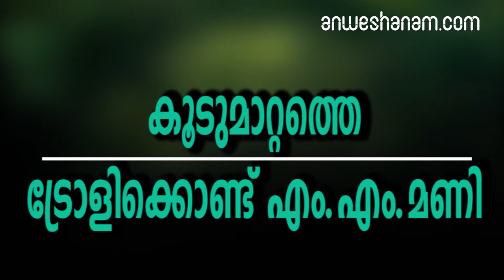കൂടുമാറ്റത്തെ ട്രോളിക്കൊണ്ട് എം.എം.മണി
അവസാനം പോകുന്നവര്‍ ലൈറ്റോഫാക്കണമെന്ന് മണി

 കോണ്‍ഗ്രസില്‍ നിന്ന് ബിജെപിയിലേക്കുള്ള കൂടുമാറ്റത്തെ ട്രോളിക്കൊണ്ട് വൈദ്യുതി മന്ത്രി എം.എം.മണിയുടെ ഫെയ്‌സ്ബുക്ക് പോസ്റ്റ്. 'അവസാനം പോകുന്നവരോട് ഒരു അഭ്യര്‍ത്ഥന പാര്‍ട്ടി ഓഫീസ് പൂട്ടി പോകുമ്പോള്‍ ഫാനും ലൈറ്റും ഓഫ് ചെയ്യണം കാരണം നിങ്ങളുടെ നട്ടെല്ലിന് വിലയില്ലെങ്കിലും 'വൈദ്യുതി അമൂല്യമാണ് അത് പാഴാക്കരുത്' എന്നായിരുന്നു മണിയുടെപോസ്റ്റ്. കോണ്‍ഗ്രസ് നേതാവ് ടോം വടക്കന്‍ ബിജെപിയില്‍ ചേര്‍ന്നതിന് പിന്നാലെയാണ് സേവ് ഇലക്ട്രിസ്റ്റി എന്ന ഹാഷ്ടാഗോടെയുള്ള മണിയുടെ ട്രോള്‍ പോസ്റ്റ് പ്രത്യക്ഷപ്പെട്ടത്

.ഇതിന് മറുപടിയുമായി കോണ്‍ഗ്രസ് നേതാവ് വി.ടി.ബൽറാം എംഎല്‍എയും രംഗത്തെത്തി.

അവസാനം പോകുന്നയാള്‍ ലൈറ്റും ഫാനും ഓഫാക്കുക മാത്രമല്ല, രാജ്യത്തിന്റെ മൊത്തം ഫ്യൂസും ഊരിക്കൊണ്ടു പോകുന്ന കാഴ്ചയാണ് സോവിയറ്റ് യൂണിയന്‍ മുതല്‍ കിഴക്കന്‍ യൂറോപ്പ് വരെ കമ്മ്യൂണിസം നിലനിന്നിരുന്ന രാജ്യങ്ങളിലൊക്കെ നമുക്ക് കാണേണ്ടി വന്നത്. പിന്നീട് റീ കണക്ഷന്‍ എടുക്കാന്‍ സിഡി അടയ്ക്കാന്‍ പോലും അവിടെയൊന്നും ഒരാളും കടന്നുവന്നിട്ടില്ല.അതുകൊണ്ട് അന്തം കമ്മികള്‍ ചെല്ല്, ഇന്ത്യ എന്ന ഈ രാജ്യം ഇവിടെ ഉള്ളിടത്തോളം കാലം സ്വാതന്ത്ര്യത്തിന്റെ കാറ്റും മതേതര ജനാധിപത്യത്തിന്റെ വെളിച്ചവുമായി കോണ്‍ഗ്രസ് ഈ നാട്ടില്‍ത്തന്നെ കാണുമെന്നുമായിരുന്നു ബൽറാമിന്റെ ഫെയ്‌സ്ബുക്കിലൂടെ തന്നെയുള്ള മറുപടി.

congress leaders join bjp-electricity minister mm mani's troll post-vt balram reply